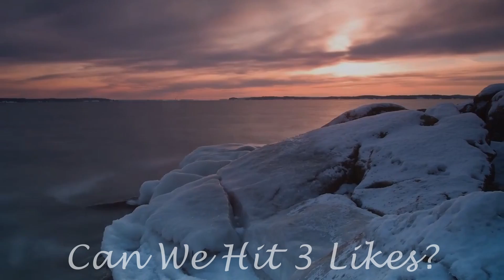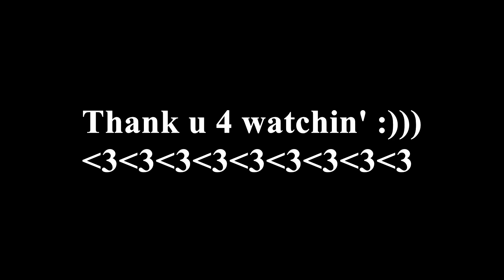ASMR~Relaxing Wintertime~Spiritual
Hi. I hope you will enjoy my spiritual and very relaxing video!